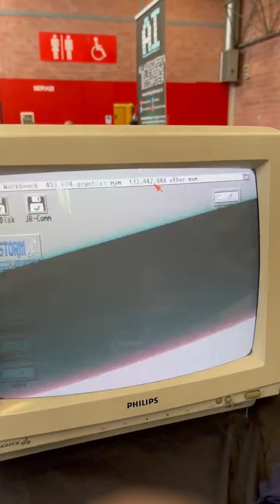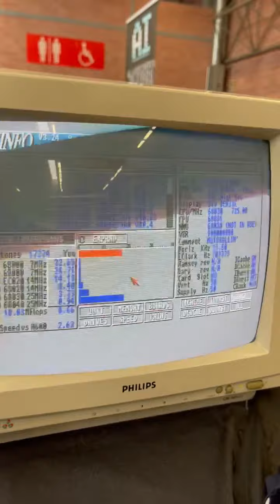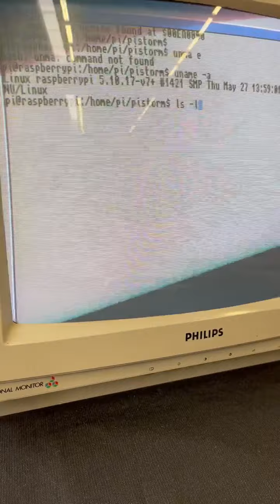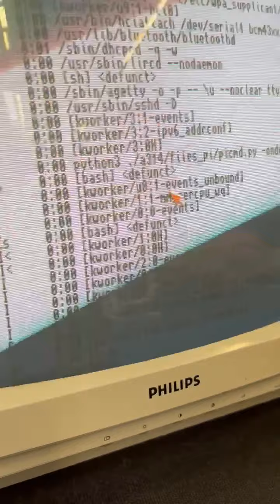Commodore Day 2021 - Video contributo di Francesco Sblendorio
Video contributo dell'amico Francesco Sblendorio registrato al Modena Nerd per il Commdore Day del 17 Luglio 2021. Vediamo il PiStorm per Amiga all'opera!